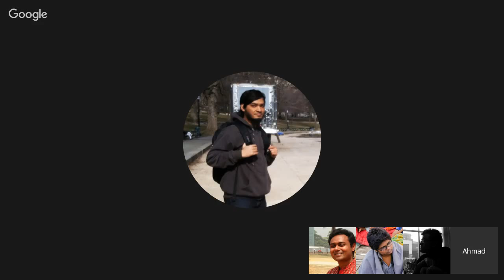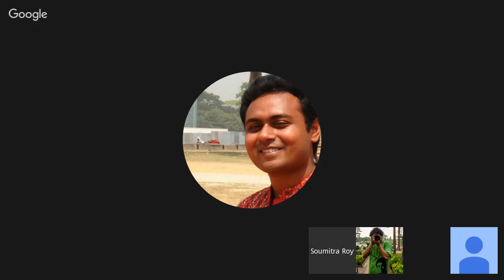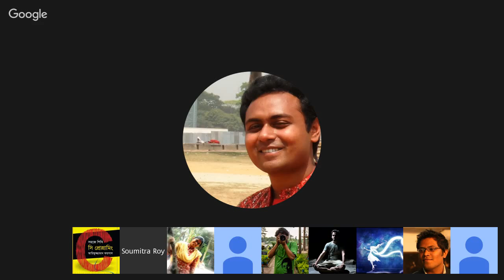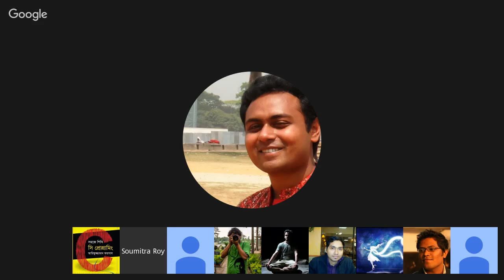Discussion: on applying abroad for higher Studies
This is a discussion between the prospective applicants from BUET EEE and ex-buetian grad students studying in various universities abroad.